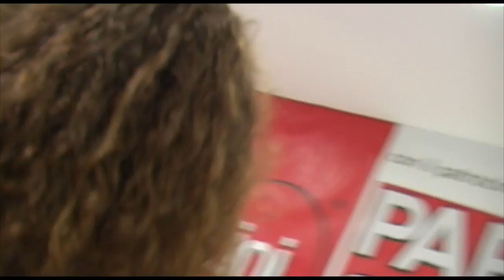Miss Topolini 2011 - 36 Rosaria Torre